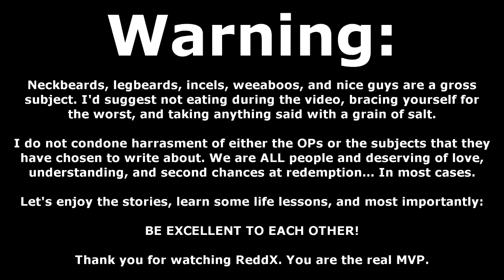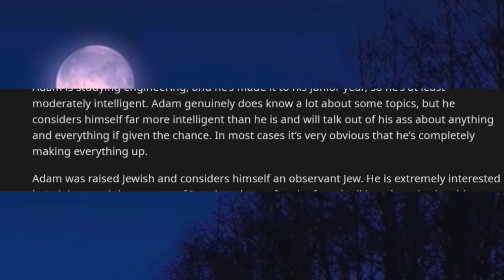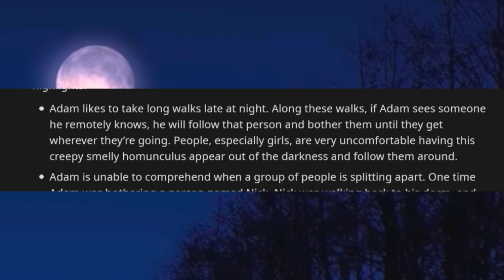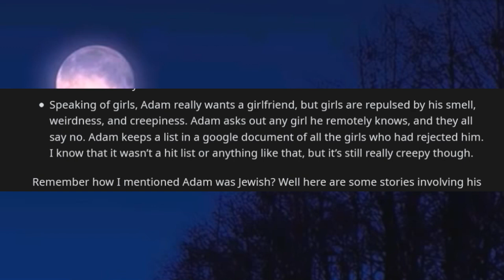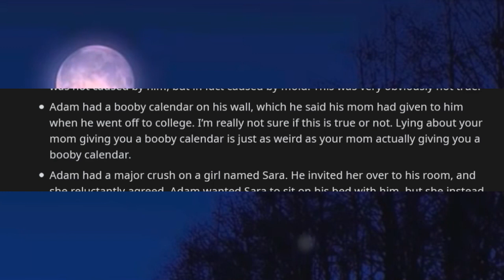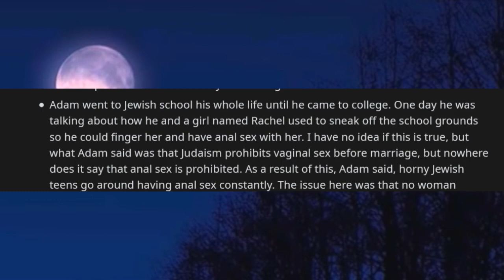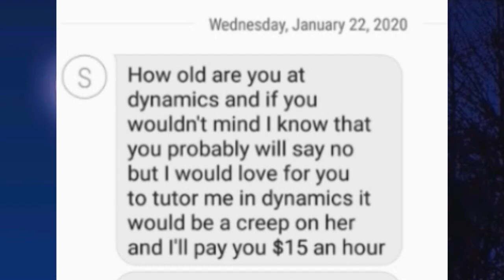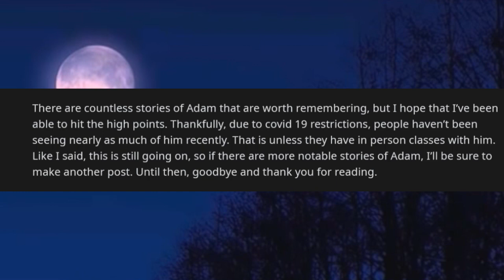r/NeckbeardStories | ADAM THE COLLEGE NECKBEARD! HE'S STINKY AND HE'S BEARDY, A SUPER AWKWARD WEIRDY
In this episode of r/NeckbeardStories we meet Adam. We've encountered a few college aged neckbeard creepers before, but Adam seems to be one of the stinkier and more awkward varieties. I do go after OP because I think that he could be normal with just a bit of guidance... While it isn't anyone's responsibility to fix a neckbeard creeper, you never know how far just a little bit of effort might go. Neckbeards are still people until they cross certain lines... And Adam is still in the safe zone.